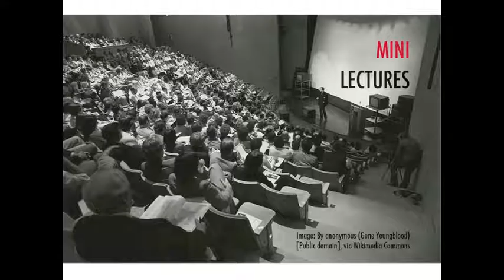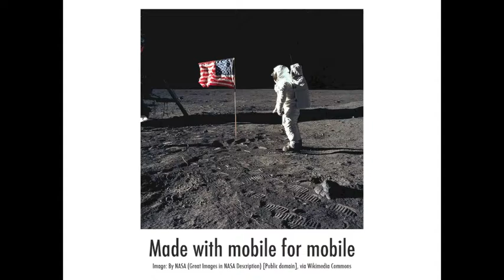teaching and learning through video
A short presentation given to the Faculty of Health Sciences at La Trobe University, Bendigo Campus. Points raised include: Professional education is ignoring the impact of Google, Youtube and Wikipedia. That 4 minutes and 12 seconds is a target time frame for teaching through video. That Michael Wesch's video called An Anthropological Introduction to Youtube is a good reference. And that mini lectures and short demos recorded using a mobile phone are a simple place to start.